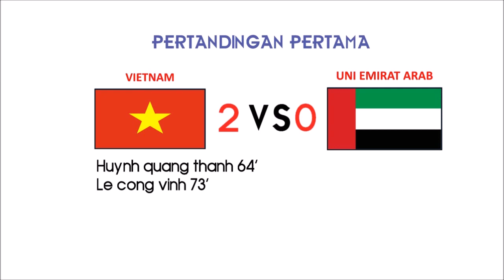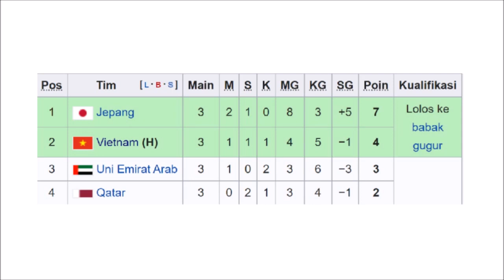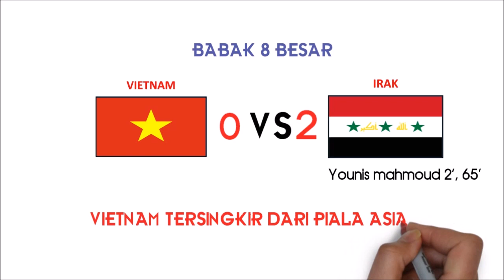PERJALANAN VIETNAM DI PIALA ASIA 2007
Halo semua, pada video kali ini, kami akan membahas PERJALANAN VIETNAM DI PIALA ASIA 2007. Pada piala asia 2007, vietnam yang merupakan salah satu tuan rumah berhasil lolos ke babak 8 besar dan merupakan pencapaian terbaik diantara 4 tuan rumah piala asia 2007.

Piala asia adalah turnemen sepak bola terbesar di asia. Oleh karena itu, kami juga akan membahasnya juga di channel ini. Dimana fokus bahasan piala asia di channel ini adalah tentang perjalanan kontestan di piala asia dan perjalanan menjadi juara piala asia. Untuk edisi piala asia yang dipilih adalah piala asia 1992, piala asia 1996, piala asia 2000, piala asia 2004, piala asia 2007 dan piala asia 2011. Juga piala asia pertama di australia yaitu piala asia 2015 serta piala asia 2019 dan piala asia selanjutnya.